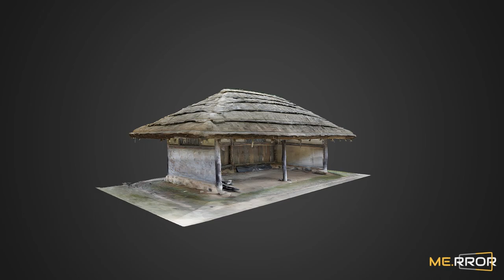[ME.RROR_3D Asset] Thatched-roof house Scan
👬 ME.RROR is a 3D MODEL PLATFORM which introduces various Asian models to the 3D world